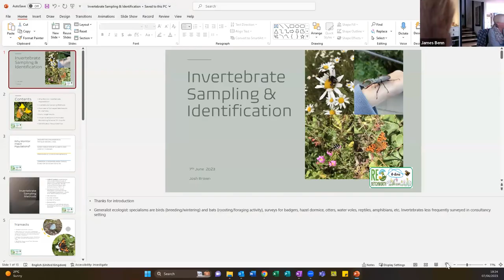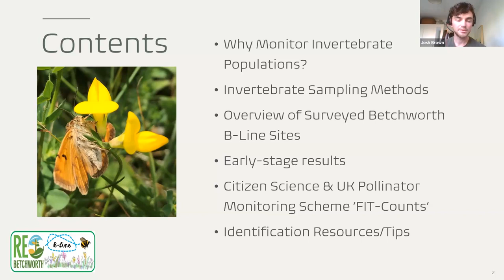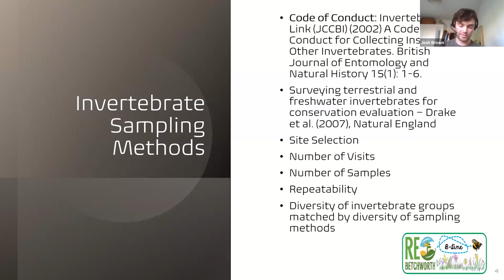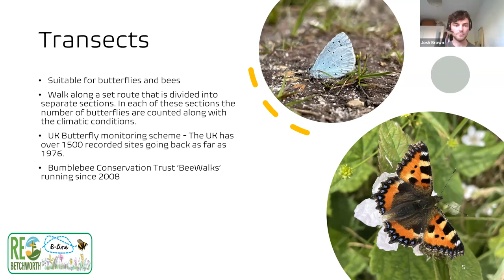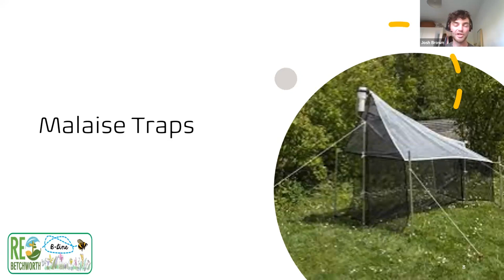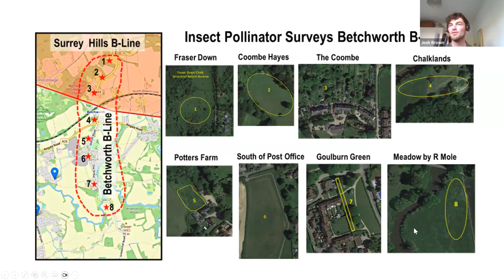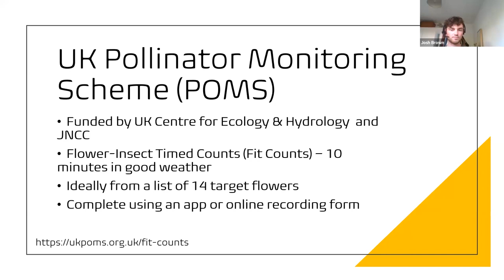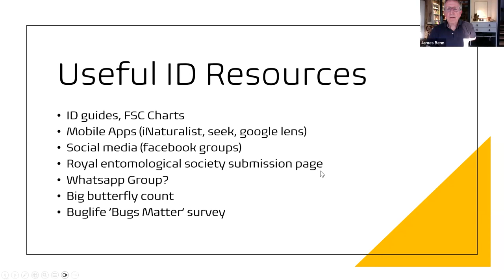Insect Identification & Pollinator Survey Betchworth B-Line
This movie is one of a series being produced for the Re-Betchworth Biodiversity (B-Line) Community Project aimed at understanding existing wildflower habitats and creating new wildflower habitats for insect pollinators. to find out more.